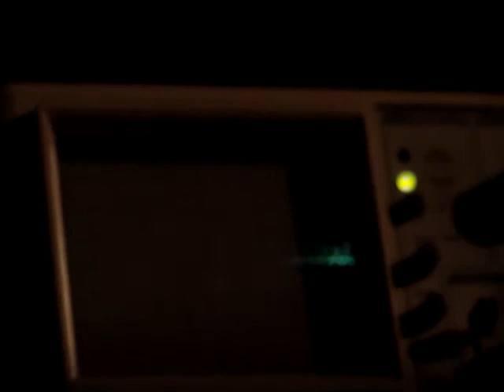Ring-Filter3136.MPG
Ringfilter "Pyjama-mode": almost zero to almost infinite and dive back